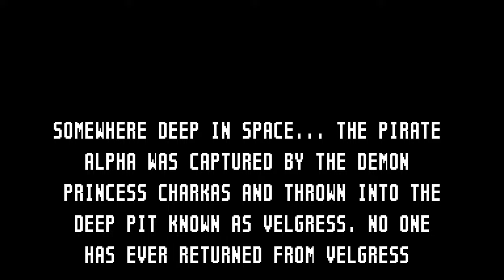TildeShambles - UFO 50 - Part 7